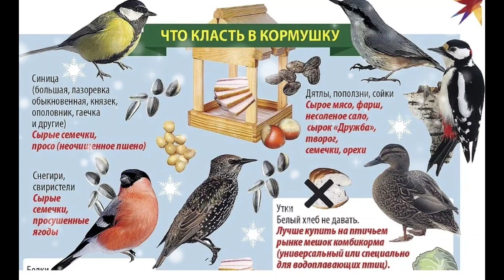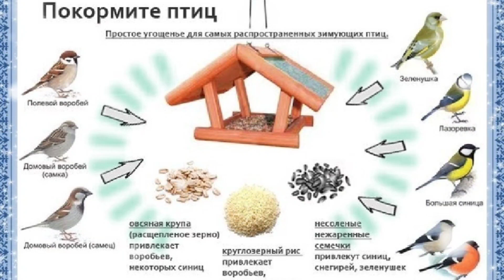Рассказ Г. Скребицкого:" Синичка".22.03.23.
Прочитала бабушка Оля. Будьте внимательны и добры  ко всему что нас окружает.